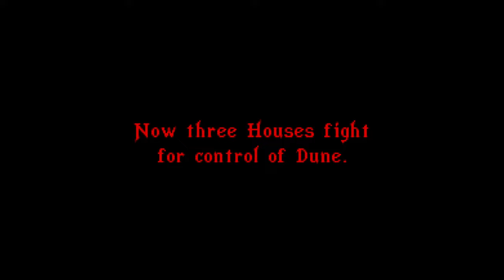[Stream Archive] Dune II Campaign, Part 1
Originally streamed on PeerTube